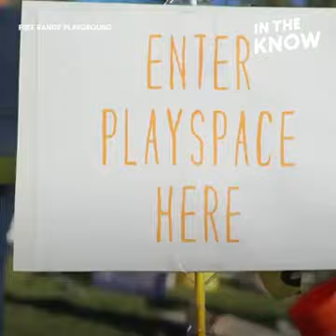In The Know This playground has tires and cardboard boxes instead of slides and swings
This playground has tires and cardboard boxes instead of slides and swings